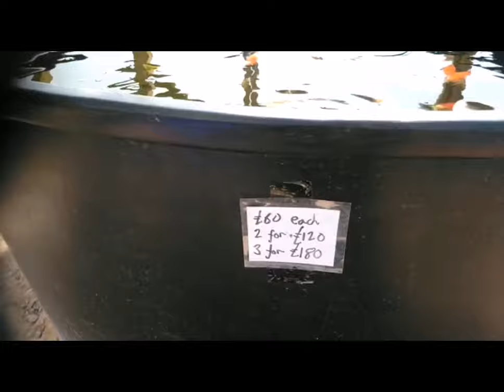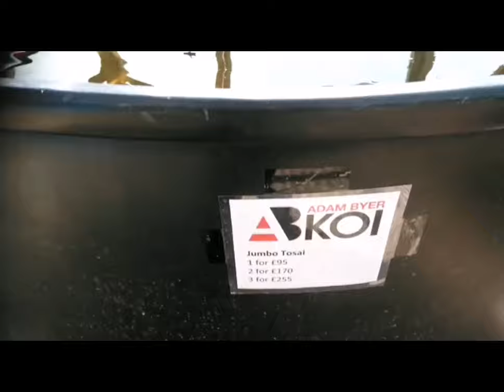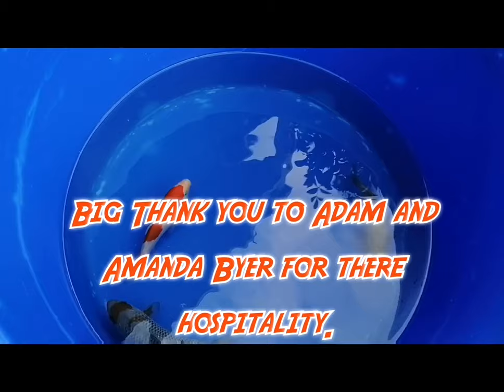Roadtrip to Byer Koi Farm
Finally me and a few of the other guys off YouTube went to visit the stunning Byer Koi Farm down in Bovingdon. Check out the footage and let me know what you think. Special thanks to Adam and Amanda for taking the time to show us around and speak with us.